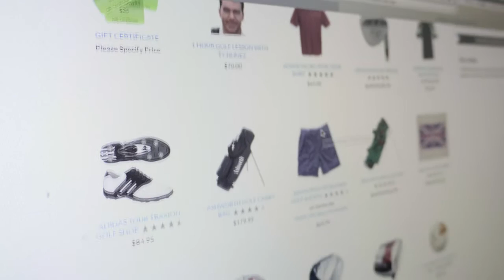How to Solve the Omni-channel Challenge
The customer-facing omni-channel experience is in place, but operationally, are you ready to execute? How will you manage goods, your interaction back to the consumer, and staff to deliver? You can make all the promises in the world but now you have orders to fulfill, tell systems and people what to do, and provide information back to the customer. Watch this video and learn why in-store fulfillment may be the right solution for your business.